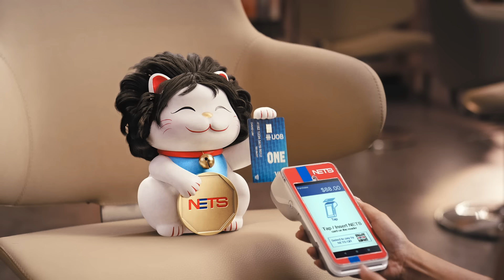Can Tappy change styles faster?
More time styling, less time paying.